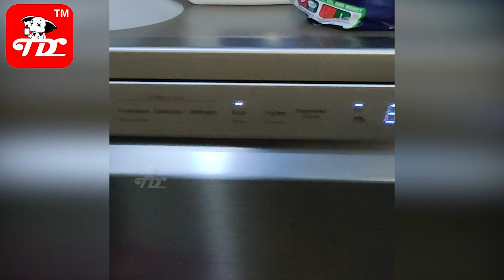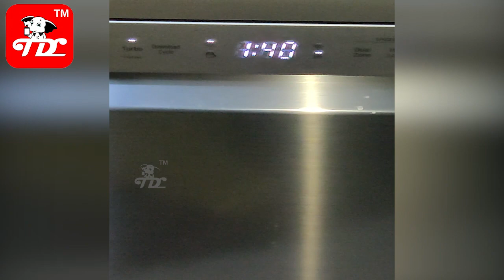Full LG Dishwasher Review And Demo Explained in Telugu | LG dishwasher dfb424fp demo india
LG has been providing exceptional home and kitchen appliances since 1958. Its pioneering technology and innovative solutions have gained steady and continuous growth. It is a high-end model that comes with advanced features and functionalities.
LG dishwasher comes with 14-place settings making it more efficient to use at the home kitchen and commercial areas like hotels, restaurants, food courts, hostels, BBQ, KFC, etc. It comes with 5-washing programs like a dual wash, auto, eco, gentle, and quick wash to set as per the washing needs.
Adjusting the rack heights gives an extra space to keep large containers and is operated with a single tap on the machine. To achieve more flexibility, simply fold down to fit the pans, cookers, pots, etc.
The inner tube of the machine is made of stainless steel material which is highly durable than plastic and also deters stains and odors.
LED display gives detailed information about dishwashers like washing options, temperature settings, auto on/off, etc. The dishwasher panel is protected with a child safety lock option especially while cleaning the dishes. It prevents frequent tampering on the touch panel by the kids.
This front load LG dishwasher has a smart diagnosis option where you don’t need an engineer to identify the problem. You can directly visit the authorized service center and get it repaired for free of cost within the warranty period.